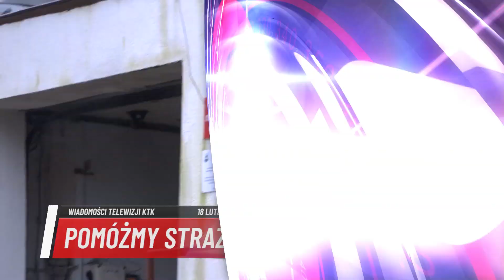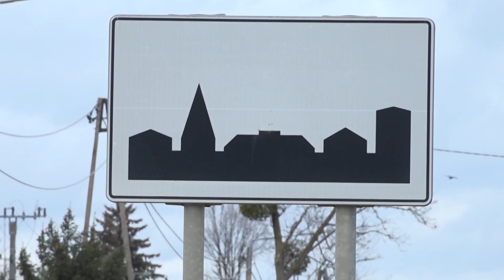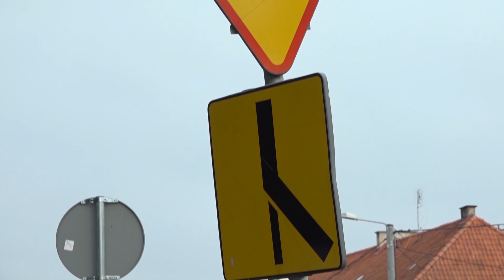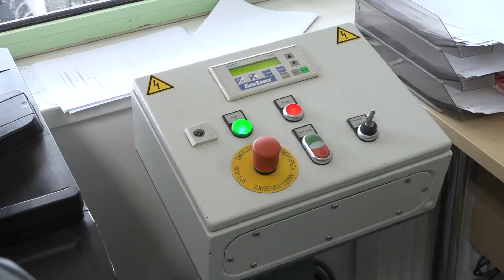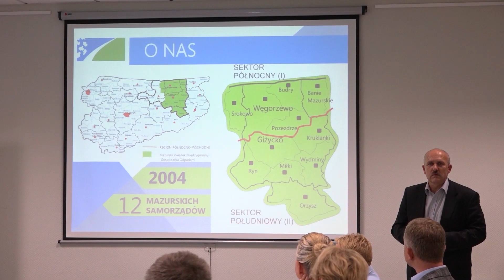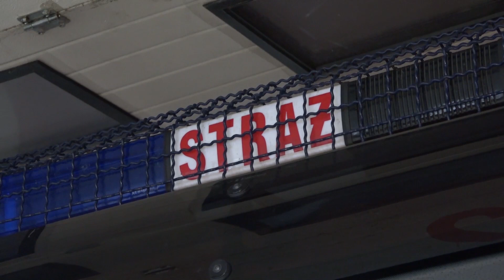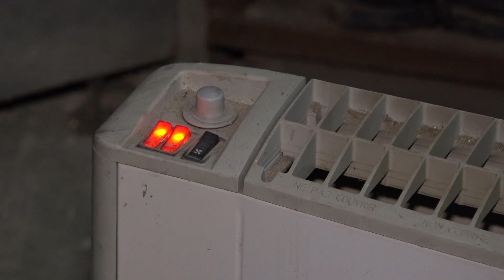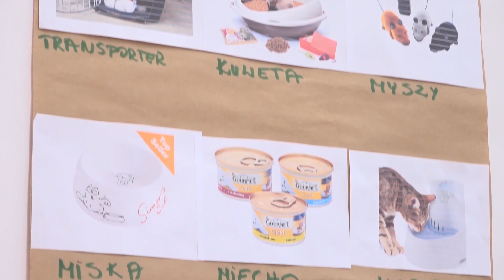Wiadomości Telewizji KTK - 18.02.2020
Premiera Wiadomości Telewizji KTK punktualnie o godz. 19:00.
W tym wydaniu:

- Budowa obwodnicy szansą dla Kętrzyna. Nowa trasa ma połączyć drogi wojewódzkie wokół miasta.
- Od pierwszego kwietnia śmieci w Kętrzynie mogą być tańsze - zapowiada burmistrz.
- Niebezpieczna i odstraszająca. Druhowie z OSP Wilkowo potrzebują nowej remizy.